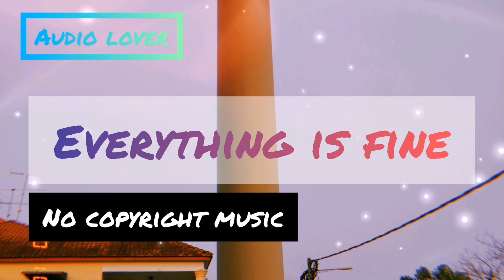Everything is fine || no copyright cinematic and inspiration Music